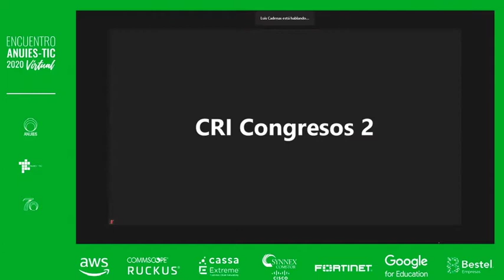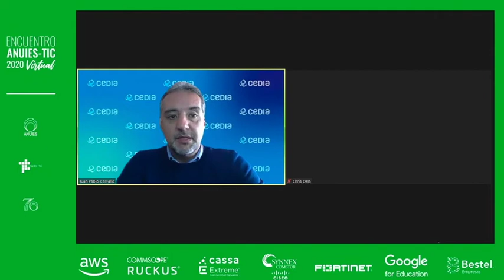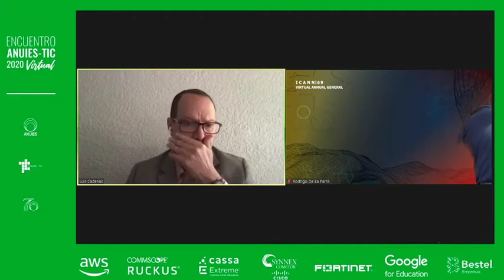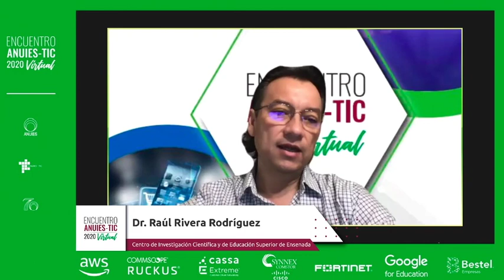El rol de las IES en la creación de capacidades para la comunidad de internet en latinoamerica